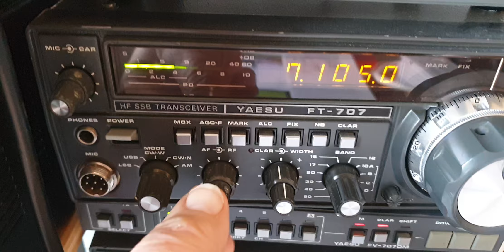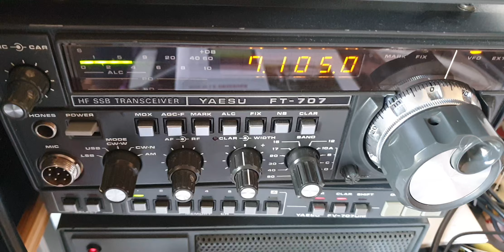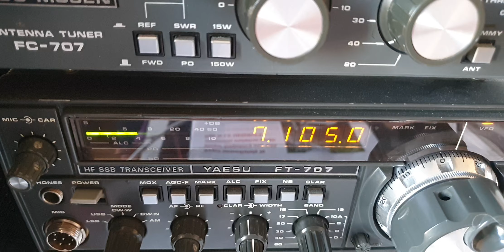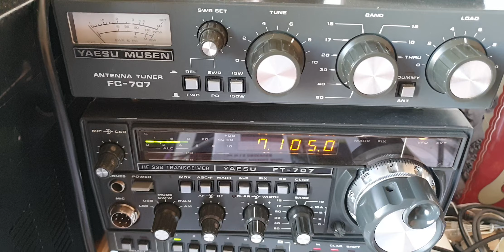F8APH Alexandre et ON3DMX Dalvy Mobile